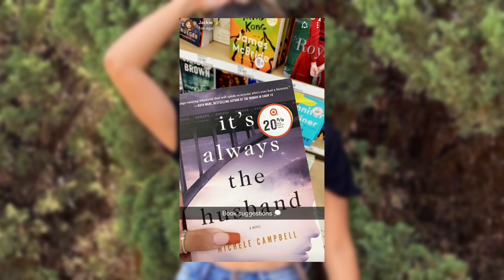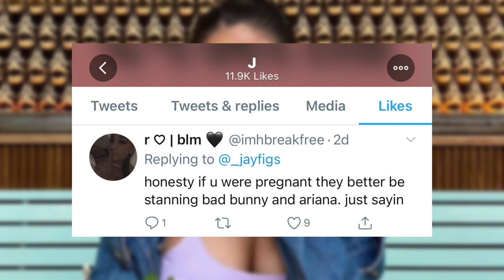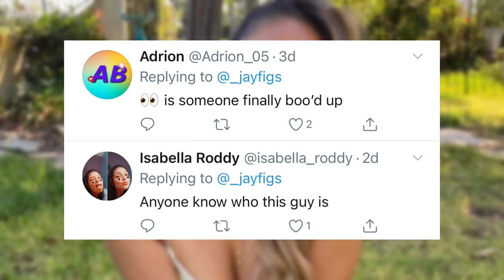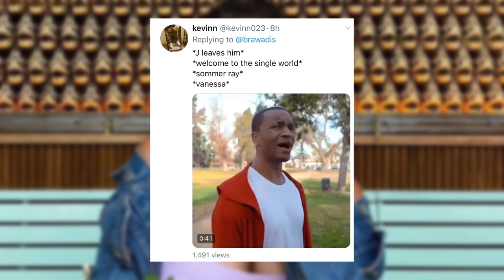Jackie Figueroa REVEALS Her BOYFRIEND And Brawadis IS SAD!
In This Video, You’ll See How Jackie Figueroa Reveals Her Boyfriend And How Brawadis Is Sad And Lonely. Jackie Figueroa Gave Hints, As Well As What She’s Been Posting On Social Media.